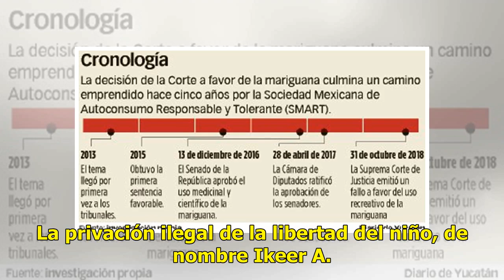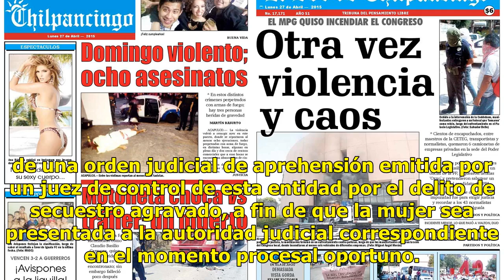Después de un año localizan en Coahuila a niño secuestrado en NL - El Diario de Yucatán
MONTERREY, NL. (EL UNIVERSAL).- La Fiscalía General de Justicia de Nuevo León localizó y rescató en Saltillo, Coahuila, a un menor de cinco años que era buscado desde el 6 de octubre de 2017, cuando fue sustraído ilegalmente de las instalaciones del Palacio de Justicia del Estado, en momentos que su...